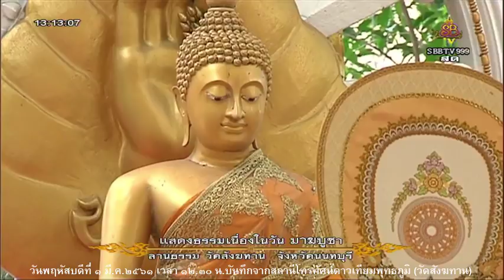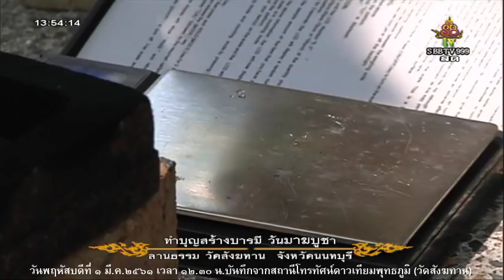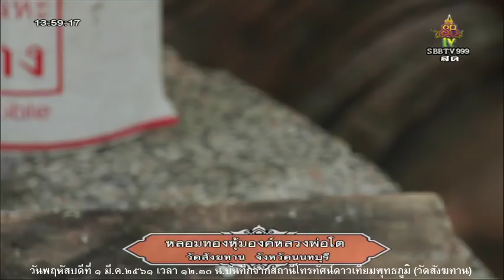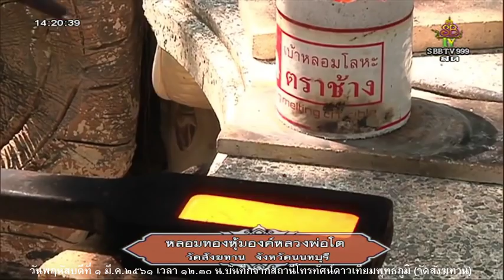วันมาฆบูชา วันพฤหัสบดีที่ ๑ มี.ค.๒๕๖๑ เวลา ๑๒.๓๐น. พระครูสมุห์ไพรินทร์ สิริวฑฺฒโน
วันมาฆบูชา วันพฤหัสบดีที่ ๑ มี.ค.๒๕๖๑ เวลา ๑๒.๓๐น. พระครูสมุห์ไพรินทร์ สิริวฑฺฒโน เจ้าอาวาสวัดสังฆทาน